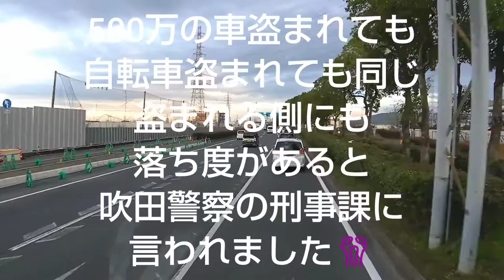【ドライブの予習】0024 西名阪道 郡山IC までご案内します🎵 阪神高速④湾岸線 助松Jct ～ 堺泉北有料道路 ～ 阪和道 ～ 松原Jct ～ 西名阪道。 西日本の高速道路の実走案内動画😄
2019年12月05日(木)に撮影。
西名阪道をご案内するのは今回が初めてです。

【ルート説明】
阪神高速④湾岸線 南向き 泉佐野 方面
助松Jct
堺泉北有料道路 東向き 全区間
堺Jct
阪和道 北向き 松原 方面 終点まで。
松原Jct
西名阪道 東向き 天理 方面
郡山下ツ道Jct
郡山IC 出口へ。